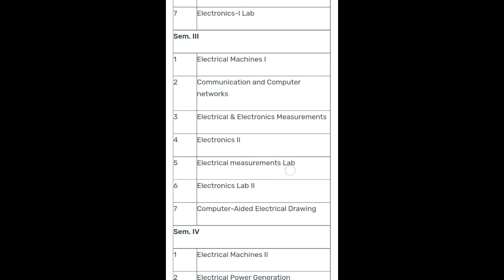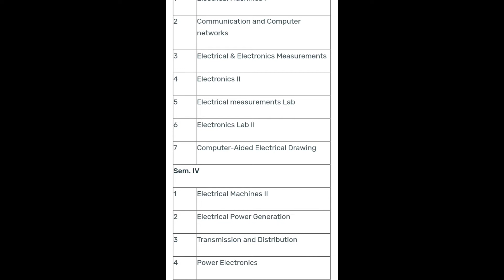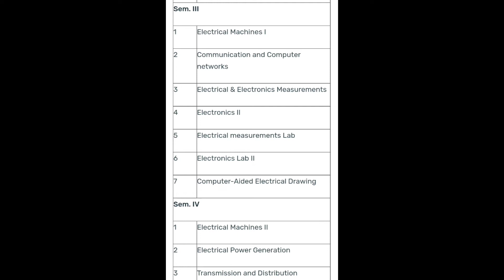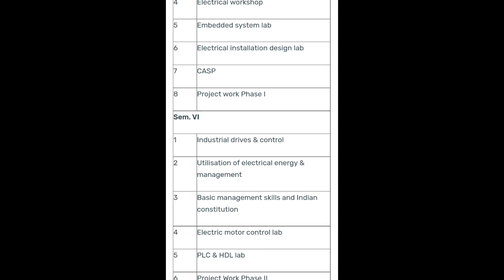Diploma in Electrical Engineering Sellybus 2022 | Polytechnic Diploma syllabus | I am Subha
computer science and technology best teacher computer science and technology best book computer science and technology polytechnic computer science and technology vs computer science and engineering
computer science and technology engineering
computer science and technology subjects computer science and technology syllabus

jexpo counselling

jexpo choice filling 2022

jexpo counselling 2022 kivabe korbo

jexpo counselling process jexpo class 2022

jexpo cut off rank 2022

jexpo choice filling date 2022

all about electrical engineering

all about mechanical engineering

Jexpo auto upgradation

auto upgradation process

job in CSt

Government Job

Private Job

CST te ki ki job pabo